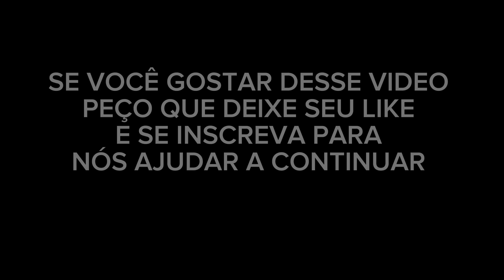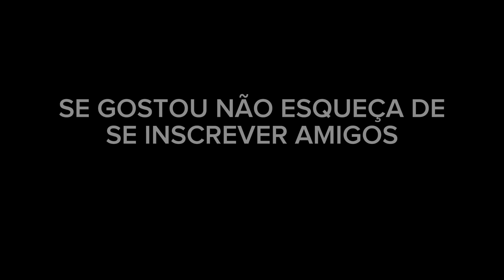VIDEO RELAXANTE PARA SEU PET E VOCÊ - PASSEIO MATINAL A BEIRA-MAR GOLDEN RETRIEVER BRINCALHÃO - LOFI